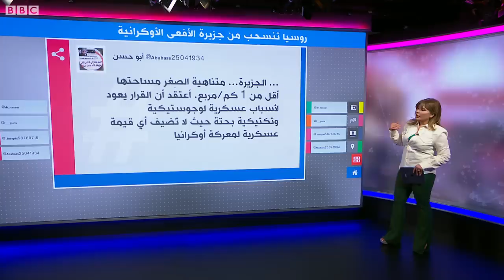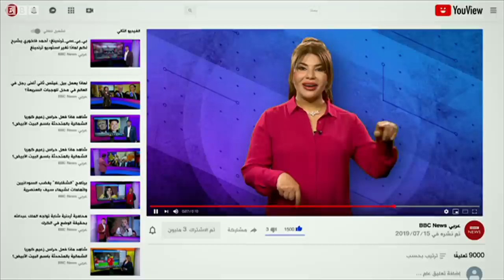جزيرة الثعبان..لماذا انسحبت روسيا من الجزيرة الاستراتيجية في البحر الأسود؟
شككت كييف برواية موسكو التي وصفت انسحابها من الجزيرة ببادرة حسن نية لإظهار أن روسيا لا تعرقل الصادرات الغذائية من أوكرانيا، واعتبرت أن الانسحاب الروسي يعد فشلا وهزيمة محرجة أمام الهجمات الأوكرانية لتحرير الجزيرة.